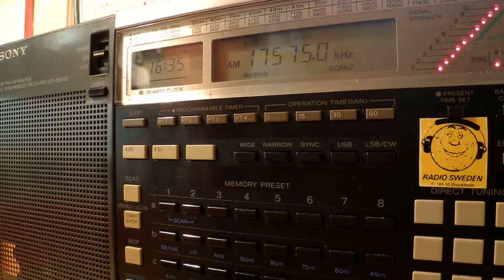25 07 2014 Adventist World Radio in Somali to EaAf 1634 on 17575 Nauen